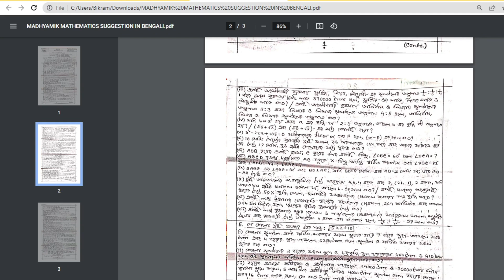Madhyamik 2022 mathematics Question paper 💥Madhyamik 2022 math question paper Download PDF 💥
Madhyamik 2022 mathematics Question paper was leaked💥Madhyamik 2022 question paper Download  PDF💥
Madhyamik examination 2022 mathematics Question paper leaked is that true ?

Madhyamik examination 2022 question papers download link

Madhyamik 2022 question paper Download PDF

2022 Madhyamik mathematics question paper wbbse 2022 madhyamik mathematics question paper
 Madhyamik 2022 mathematics question answer Madhyamik mathematics question paper 2022 leaked
 Madhyamik mathematics question paper 2022 Samrat exclusive
 Samrat exclusive Madhyamik mathematics question paper
madhyamik mathematics suggestion 2022 madhyamik mathematics suggestion 2022 mcq madhyamik suggestion 2022
 wbbse madhyamik mathematics suggestion 2022
Madhyamik mathematics question 2022